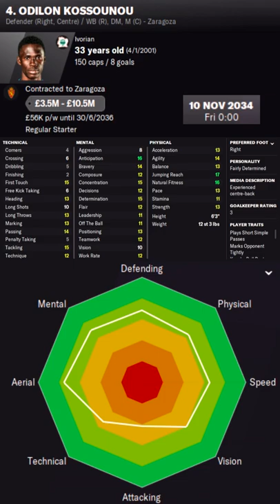Odilon Kossounou in FM22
Odilon Kossounou Football Manager 2022 Progression
Odilon Kossounou Football Manager 2022 Development
Odilon Kossounou Football Manager 2022 Wonderkid
Odilon Kossounou Football Manager 2022 Potential
Odilon Kossounou Football Manager 2022 Career